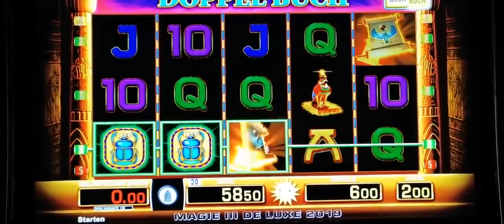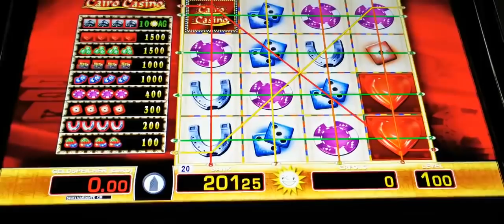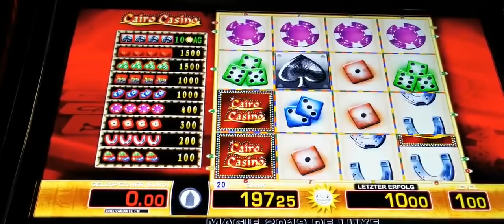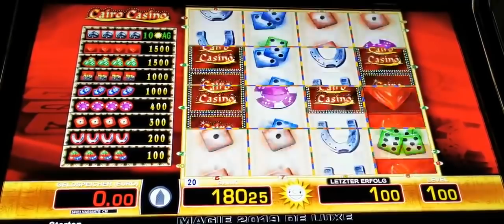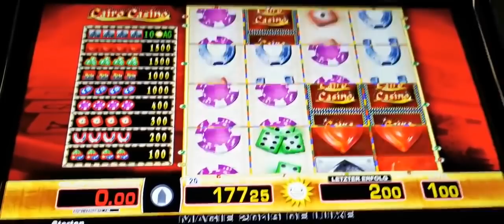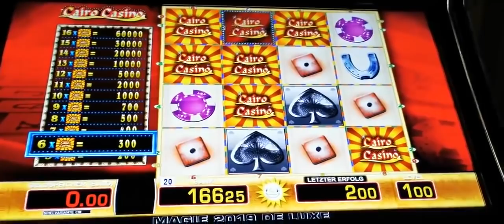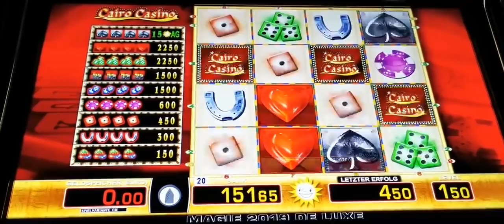Cairo Casino 1 Euro Fach Doppelbuch Freispiele💯Moneymaker84, Merkur Magie, Novoline, Merkur